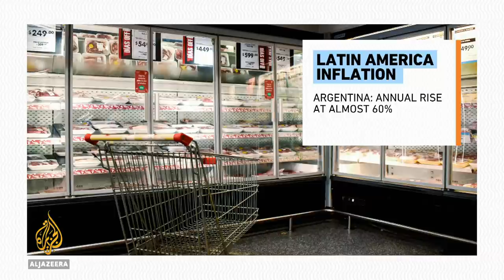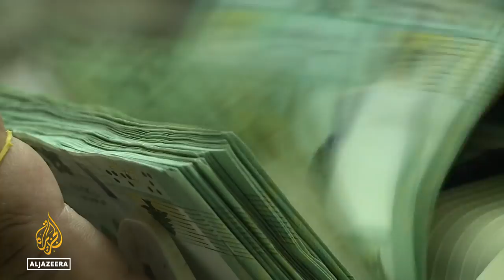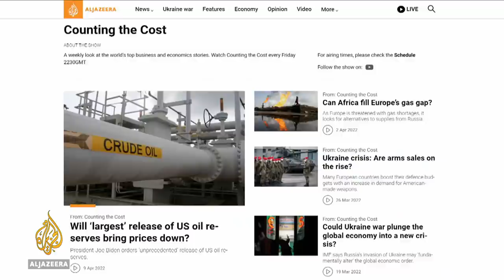Can sharp interest rate hikes fight Latin America's inflation? | Counting the Cost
Inflation is dipping into people's pockets almost everywhere, but Latin Americans are among those most severely hit.

Central banks across the continent were quick to take action, implementing aggressive interest rate increases. But the measures have done little to bring down the cost of living. If anything, consumer prices soared in many nations last month. And the situation could get worse as the war in Ukraine drives the prices of commodities up.

Elsewhere, Lebanon reaches a draft deal with the International Monetary Fund (IMF). Will the nation implement reforms?

Plus, West Africa's worst food crisis in a decade - who will fund the much-needed aid?